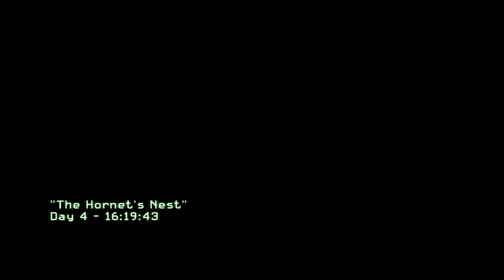Call of Duty: Modern Warfare 2 - The Hornet's Nest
Going back to where things started to get bombastic and focused on being a one man army.  Battling through the alleyways of the favela in the chapter: The Hornet's Nest.